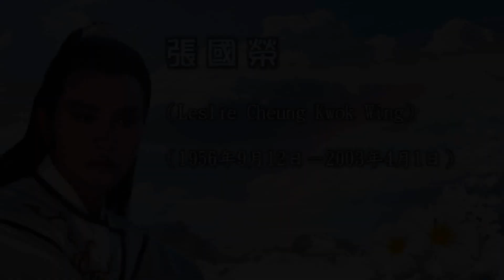張國榮【勇者無敵 1985】(歌詞MV)(1080p)(作曲：顧嘉煇)(填詞：鄧偉雄)電視劇《楊家將》主題曲(Leslie Cheung)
演唱：張國榮(Leslie Cheung)
作曲：顧嘉煇
填詞：鄧偉雄
電視劇《楊家將》主題曲

無敵　殺虎豹也容易
抗風雪也閒事 要堅決去行俠仗義
無懼　世間那有難事
靠心底勇仁義 奮起掃盡強敵易事
能無求富與貴　扶危是仗義
從無退卻不怕事
長存我正氣　留名於青史
何曾計較生與死
無畏　灑碧血為仁義
拚生死也閒事 挺身去亦何懼就義
平生 無負世間情義